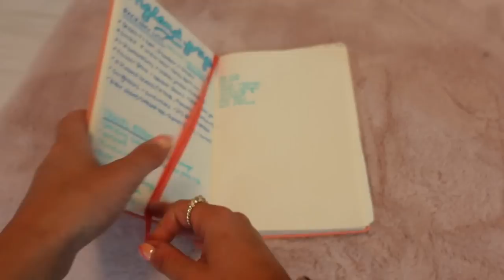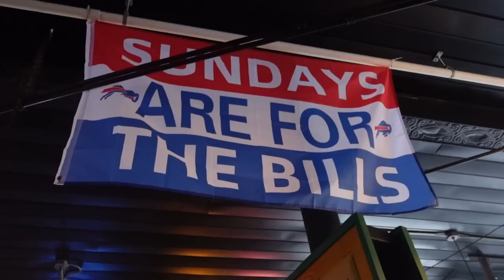pack with me for 3 weeks in europe: travel essentials, neutral outfits, tips to prep!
✩ i t e m s  s h o w n ✩

Everyday Cloudful™ Air Lace Up A Line 2-in-1 Side Pocket Mini Cool Touch Skirt
color：Blush Orange
size：XS

Breezeful™ Square Neck Backless Cut Out Crisscross Twisted Back 2-in-1 Side Pocket Corset Mini Quick Dry Casual Dress
color：Angel Falls
size：XS

In My Feels Cloudful™ Air Fabric Backless Padded Crisscross Lace Up Cool Touch Workout Cropped Tank Top
color：Reed
size：XS

Cloudful™ Fabric 3.0 High Waisted Crossover Side Pocket Yoga Leggings
color：Black
size：XS(7/8)

U Neck Backless Crossover Barre Ballet Dance Tank Top
color：Fresh Blue
size：XS

High Waisted Plicated Zipper Side Pocket Split Hem Wide Leg Palazzo Capri Casual Cotton Pants
color：Vanilla Ice
size：XS

color：Hay Brown
size：XS

color：Dove
size：XS

trendy pack of 2 sunnies
travel backpack

halara: JORDANB15
whitefox boutique: JORDANXO
Paragon Fitwear: JBAUTH
Berlook: JordanB15
Care/of: JORDANBAUTH50
little words project: JBAUTH15
princess polly: BAUTH20
FabFitFun: BAUTH
Zaful: jbauth
Dossier: Jordan_10
Nail Addict: JordanBauth
RIND Snacks: JORDAN20